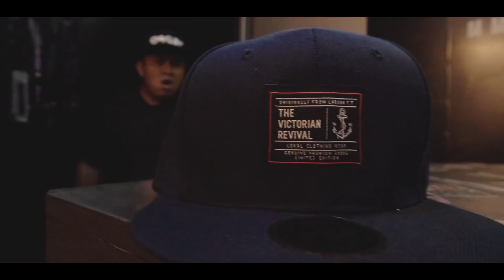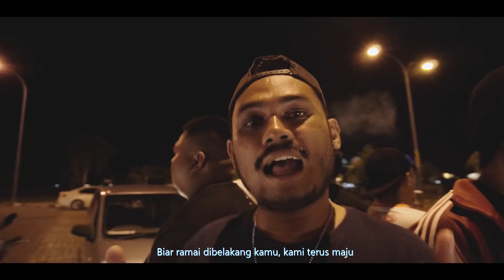DannyJohn X SKIZO X EJAYZ | NEWCOMER | OFFICIAL MUSIC VIDEO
TA16 HOMESTUDIO OFFICIAL NEWCOMER (MUSIC VIDEO)
DannyJohn X SKIZO X EJAYZ

Mixing & Mastering : TA16HomeStudio
produced by : TA16Homestudio

Video Directed by : TA16HomeStudio

SPECIAL THANKS TO :
-TheVictorianRevival
-Apparel Syndicate
-Jesselton Vape Hub
-Jesselton Finest E-liquid
-Muhandae Cafe Laundry
-Jim (Graffiti artist)

EXTRAS :
-Rei'ze
-Lil Red
-Pojil
-JAZO
-Abg TOP

PRODUCT FEATURE ON OUR MV
-Apparel Syndicate @apparelsyndicatesupplyco
-TheVictorianRevival @thevictorianreival
-STEADY BOSQUE @steady_bosque
-GNOLASHAPES @gnolashapes
-Jesselton Vape Hub @jesseltonvapehub

TA16HomeStudio

Danny John

SKIZO

EJAYZ

Do it for the culture.